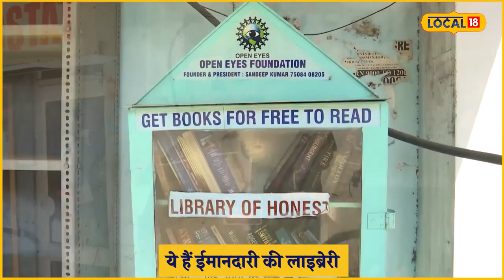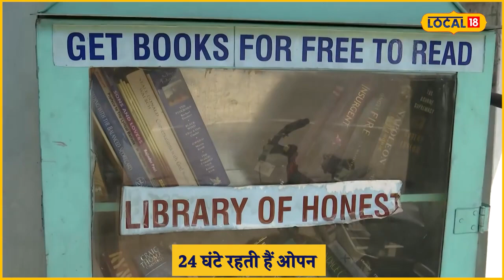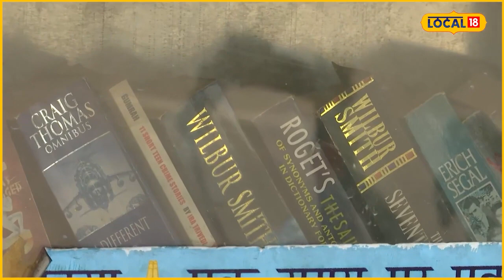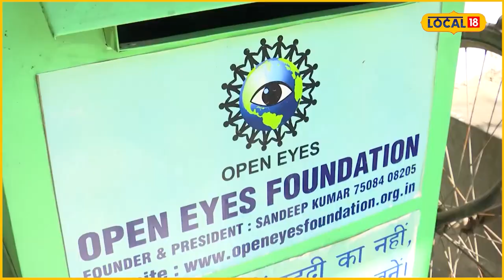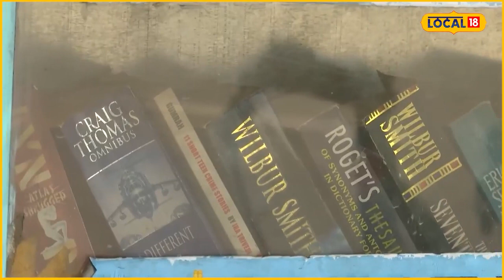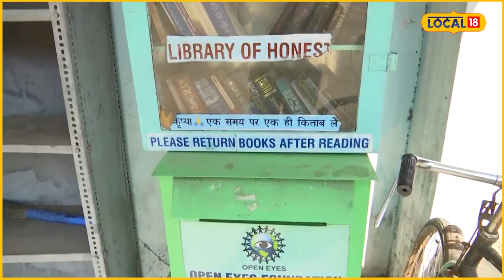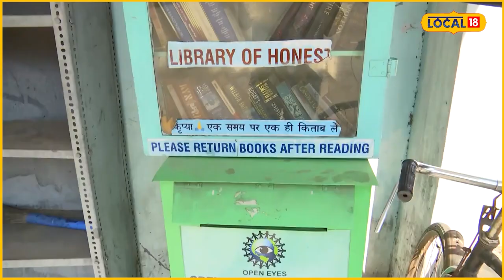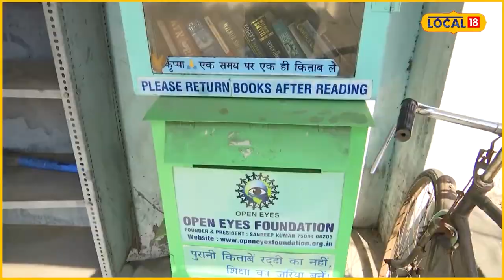Library of Honesty: अनोखी हैं ये लाइब्रेरी, प्रधानमंत्री मोदी भी हुए दीवाने!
जब व्यक्ति कुछ करने की ठान लेता है तो मुश्किलें उसके आड़े नहीं आती. ऐसा ही कुछ कर दिखाया है चंडीगढ़ के 30 वर्षीय संदीप कुमार ने.आपको बता दें कि संदीप ने ‘ लाइब्रेरी ऑफ ऑनेस्टी’ यानी ईमानदारी का पुस्तकालय की शुरुआत की है. ये लाइब्रेरी कोई आम लाइब्रेरी नहीं है.इस लाइब्रेरी में ना तो कोई ताला लगाया गया है और ना ही देख भाल के लिए कोई सीसीटीवी..इतना ही नहीं इस लाइब्रेरी की तारीफ पीएम मोदी भी कर चुके हैं.
When a person is determined to do something, difficulties do not come in his way. 30 year old Sandeep Kumar of Chandigarh has done something similar. Let us tell you that Sandeep has started 'Library of Honesty'. This library is not an ordinary library. Neither any lock has been installed in this library nor any CCTV for monitoring. Not only this, PM Modi has also praised this library.